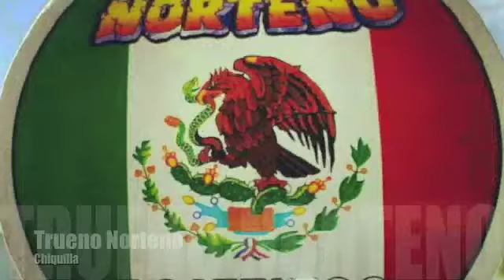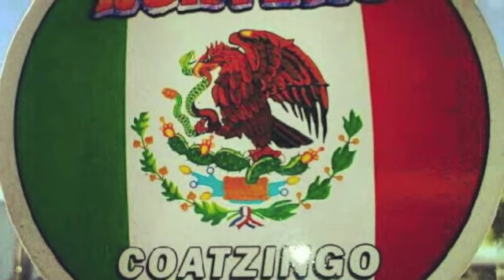Trueno Norteno - Chiquilla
trueno norteno